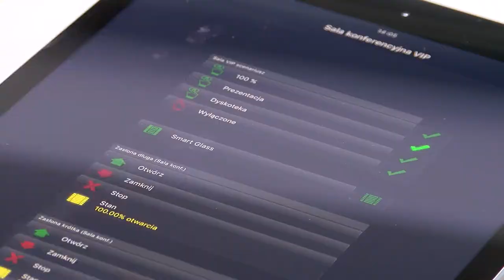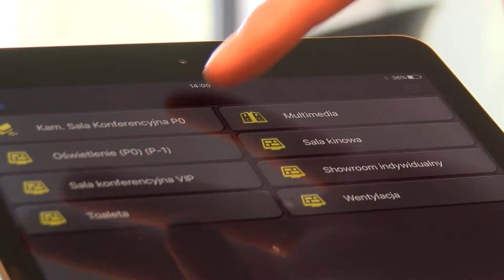Dom odczyta nasze emocje? Taki budynek powstał w Polsce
Już w progu przywita nas inteligentna wycieraczka, temperatura, wilgotność powietrza ustawi się sama do naszych wymagań, a sam dom zareaguje na nasze emocje. Przykład? Dostosuje otoczenie do naszego samopoczucia – tak już niebawem mogą wyglądać nasze domy i mieszkania. W Polsce właśnie powstał jeden z najnowocześniejszych inteligentnych domów w Europie.

Źródło: Newsrm.tv